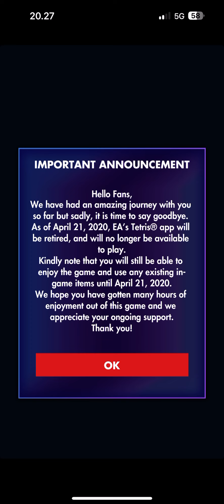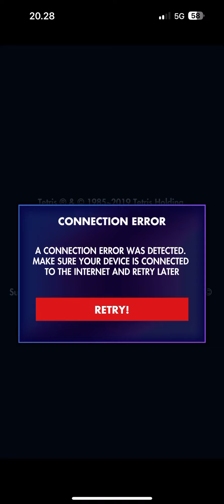Tetris 2011 It’s time to say goodbye (iPhone 15 Pro Max)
Tetris 2011 It’s time to say goodbye 😭
Why EA why? This was awesome game 🔥

apple iphone 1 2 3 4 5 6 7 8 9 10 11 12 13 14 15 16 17 x xr pro max c telia elisa dna radiolinja radio linja power gigantti pelit games puhelin luuri zte motorola one plus plus one nothong blackberry iOS mobiili moi netti peli go how to download miten ladata pg free ladataan best install add asentaa asenna gaming best app application find search crack long final android end gameplay blast winter play through endgame pelataan entertainment phone mobile cell rare hard to center find gold treasure 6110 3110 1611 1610 n81 e75 communicator seasons spring antique arts summer camp classic fall retro gaming autumn pgfree sony seek find software cracked samsung movie cracker cracking puhelimeen nmt gsm pop nokia puhelimessa kauppa shop buy osta bought hd 4k hdmi antenna ostettu honor xiaomi retroilu retroilua vanha klassikko classic a is the on in no yes top under for an är or paras kärki kyllä oy ab tmi angry rolegame roleplay rpg dream evolution space seasons star friends secret golden gift gifts viikinki queen king vikings role
tetris 2011 playable guiness world record high scores score